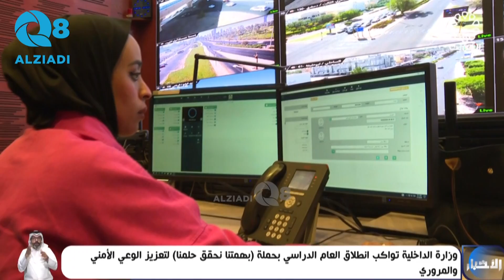وزارة الداخلية تواكب انطلاق العام الدراسي بحملة «بهمتنا نحقق حلمنا» لتعزيز الوعي الأمني والمروري